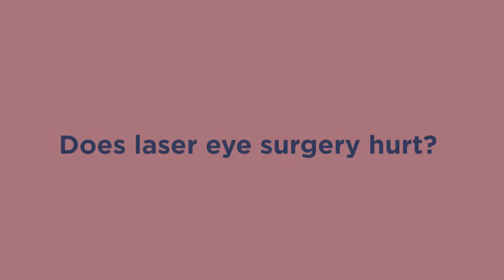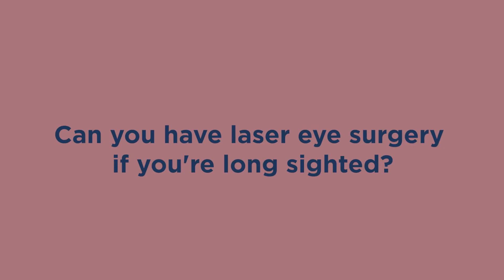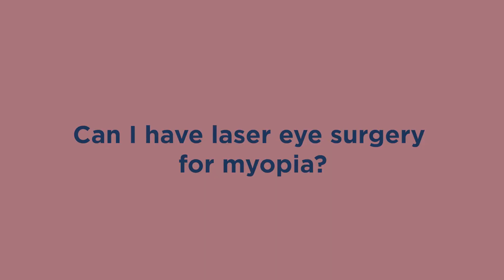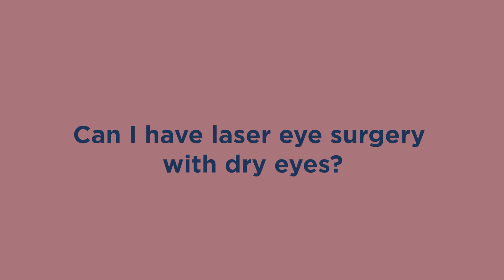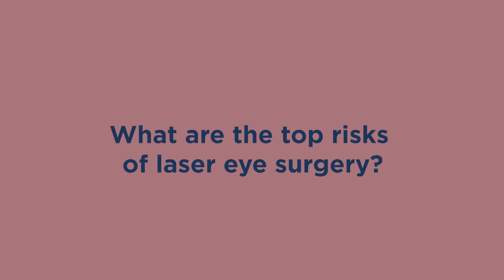Top 10 Frequently Asked Questions for those considering laser eye surgery | OCL Vision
If you're considering laser eye surgery, you may have questions and concerns about the procedure. Not to worry, in this video our experts answer the top 10 frequently asked questions about laser eye surgery.

TIMESTAMPS
00:00 Does laser eye surgery work?
00:53 Does laser eye surgery hurt?
01:33 What's the difference between LASIK and LASEK Laser Eye Surgery?
02:42 What are our laser eye surgery success rates?
03:17 Can you have laser eye surgery if you're long sighted?
04:06 Can I have laser eye surgery for myopia (short sightedness)?
04:38 Is there an age limit to having laser eye surgery?
05:37 Can I have laser eye surgery with dry eyes?
06:28 What are the top risks of laser eye surgery?
07:32 Understanding the costs of laser eye surgery